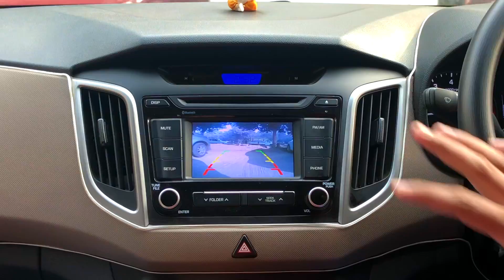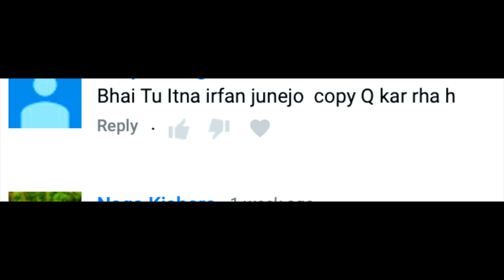I Copy Duniya ke Saare YouTuber | Reality About My Life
"I copy world's every youtuber "

I have shared the reality about my video's. I have been producing since a year and thought of sharing my thoughts.